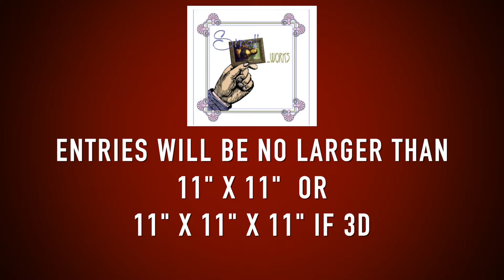Small Works at The Queen Anne's County Art Council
Join us Saturday, February 12 from 7 pm to 9 pm for our Opening and Meet the Artists Reception where you can meet participating artists, see their wonderful works, and buy your chances to win one of your very own. Winners will be drawn March 19th at the Grand Closing.